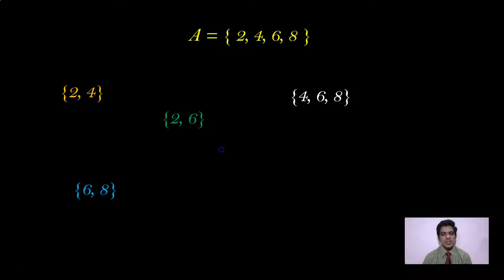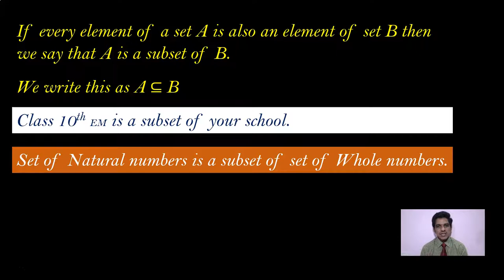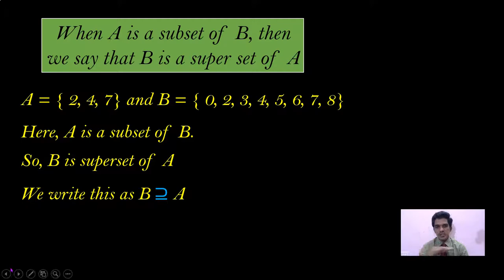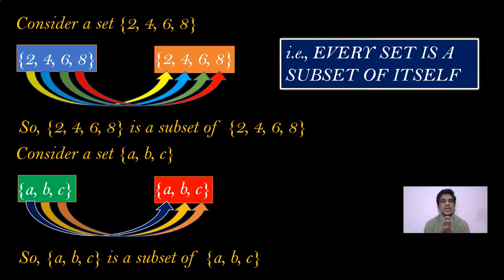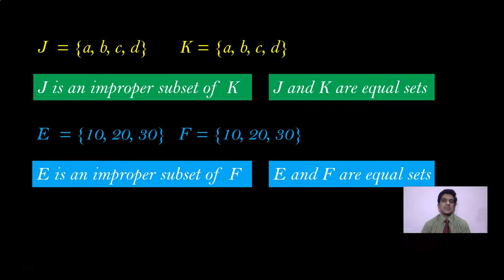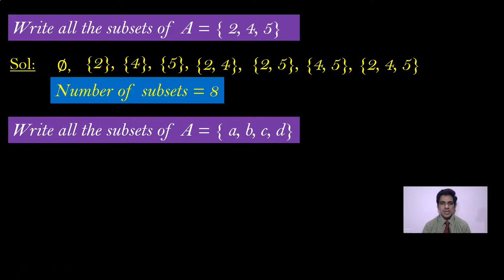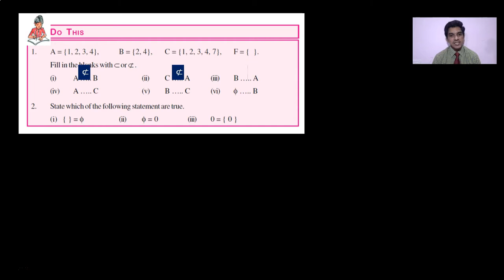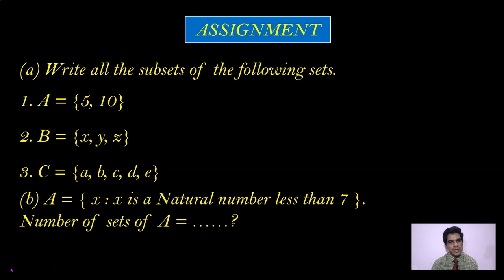WHAT IS A SUBSET? SUBSETS OF A GIVEN SET - SETS CLASS 10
This tutorial explains what is a subset? how to write subsets of a given set. Null set is a subset of every set. Every set is a subset of itself FOR ANDHRA PRADESH AND TELANGANA CLASS 10 MATHEMATICS